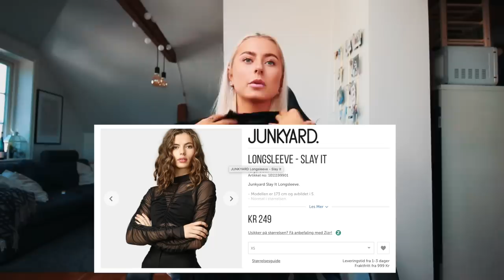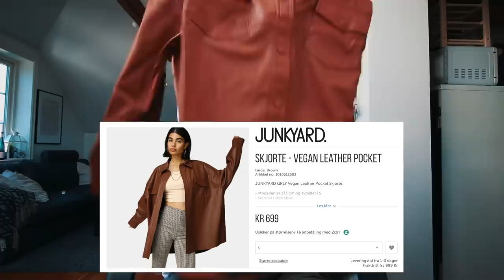STOR Høst Junkyard Haul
Annonse i samarbeid med junkyard.no

AMALIEO20

Gyldig tom 20 nov

♡VIDEO/REDIGERING
Kamera: Canon eos 700d
Vlogkamera: Canon g7x mark 2
Redigeringsprogram: FinalCutPro
Studiolys: Ebay